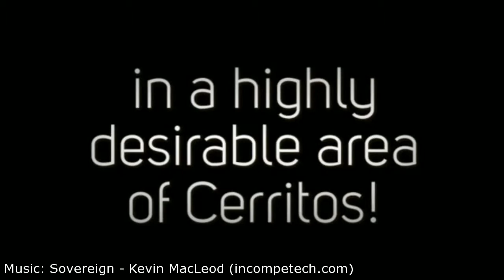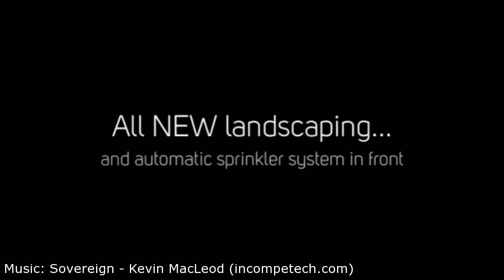12322 Viarna ST, Cerritos, CA Presented by Ruben Mendoza.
Click link to see more photos, school, area information and more

Contact Ruben Mendoza for more information.

Gorgeous 2 Story Beauty in a Highly Desirable area of Cerritos!
&amp;nbsp;
Come take a look at this beautiful home that has been completely remodeled. Freshly painted on the interior and exterior with all new landscaping and automatic sprinkler system in front. When you step inside you will be greeted by high ceilings, new wood laminate flooring and an open floor plan. The kitchen is brand new with custom white cabinets and granite counter tops. (Seller will provide an appliance voucher for installation of stove &amp;amp; d/w at COE) There are 5 bedrooms and 3 full bathrooms. 2 bedrooms and 1 bathroom downstairs and 3 bedrooms and 2 bathrooms upstairs. All of the bedrooms have new mirrored closet doors and ceiling fans for your comfort. The master bedroom has a wonderful balcony and double closets that are very spacious. Other amenities include central heat and AC, 2 car garage with roll up garage door, recessed lighting and so much more.
&amp;nbsp;
&amp;nbsp;
For More Property Details and Status...Call:&amp;nbsp;(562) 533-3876Email:&amp;nbsp;RubenRealtyTerra(at)gmail.com
&amp;nbsp;
&amp;nbsp;
&amp;nbsp;
&amp;nbsp;